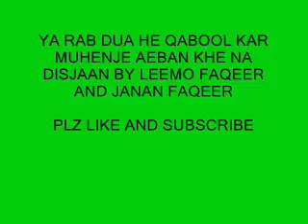Ya Rab dua he qabool kar by leemo faqeer and janan faqeer sindhi molood shareef